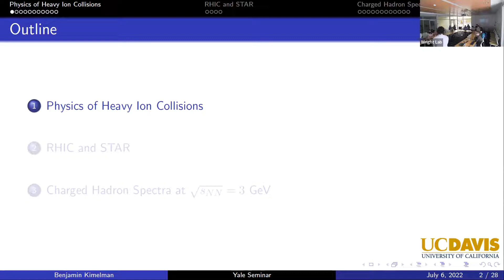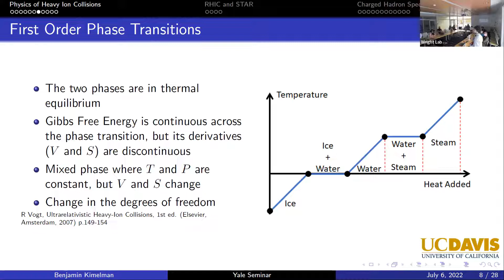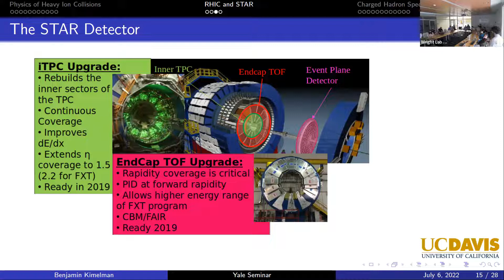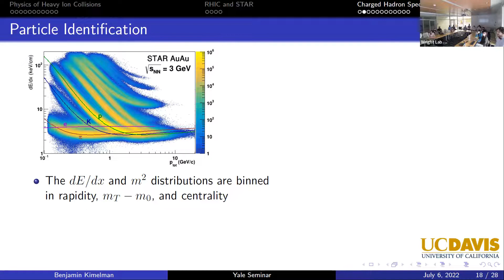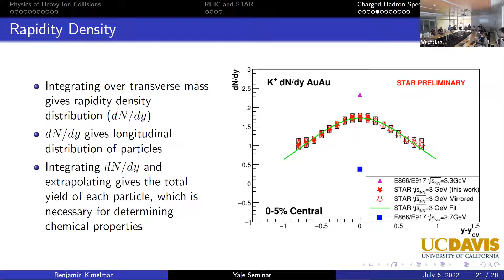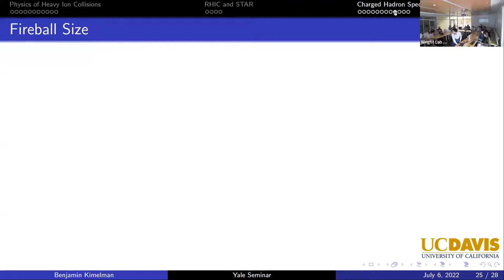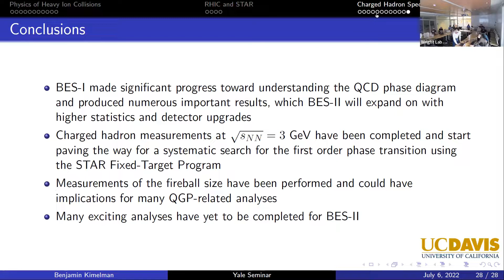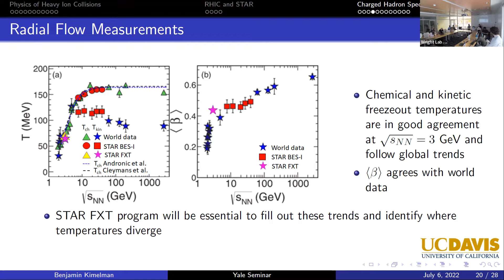NPA Seminar, Benjamin Kimelman, UC Davis - July 6, 2022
NPA Seminar, Benjamin Kimelman, UC Davis, "Phase Transitions and Where to Find Them: Probing the QCD Phase Diagram with Heavy-Ion Collisions"

Relativistic heavy-ion collisions are a unique tool that allow us to probe QCD and its fundamental interactions; of particular interest is the phase transition between a hadron gas and a quark-gluon plasma (QGP). Characterizing this phase transition and mapping out the QCD phase diagram have been some of the primary goals of relativistic heavy-ion collisions over the past two decades. This talk will cover the background of the QGP and discuss a selection of the important observations over the past 22 years of RHIC operations relating to the QCD phase diagram. From this, we will discuss measurements from Phase II of the RHIC Beam Energy Scan, focusing on results from the lowest center-of-mass energy in this program: 3 GeV. Measurements of charged hadron spectra will be presented and their impact on our understanding of the QCD phase diagram will be discussed.